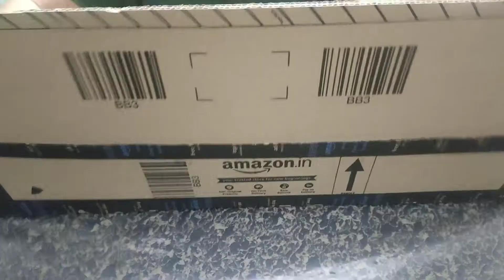Barso ke baad Sarso ka Saag | Lassi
Thanku so much for watching my YouTube channel.